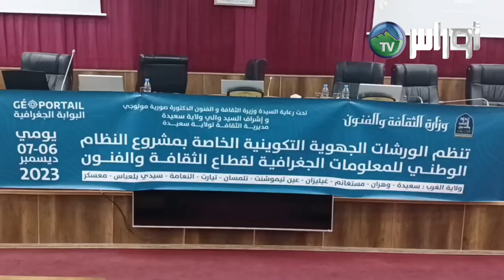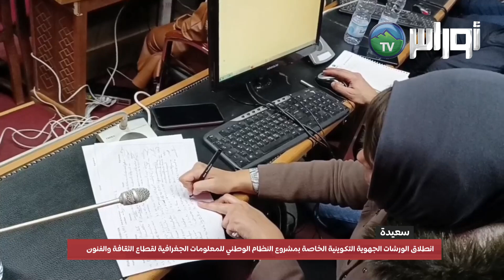سعيدة - انطلاق الورشات التكوينية خاصة بمشروع النظام الوطني للمعلومات الجغرافية لقطاع الثقافة والفنون